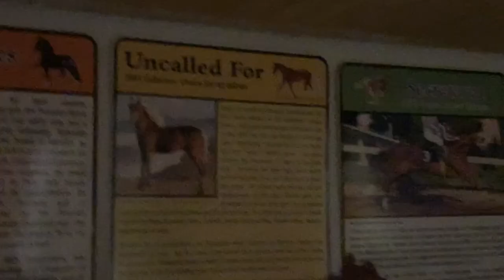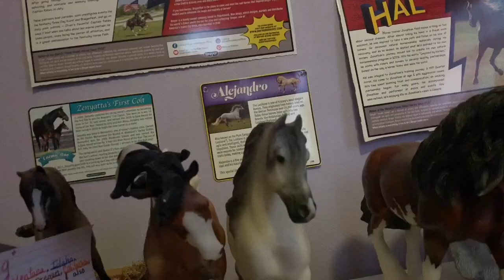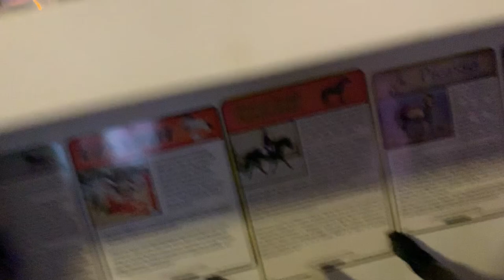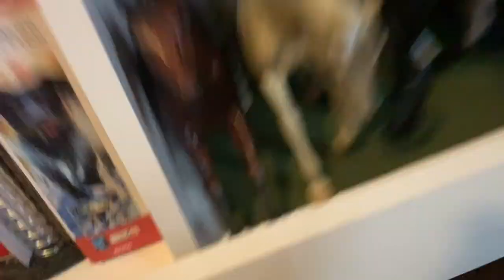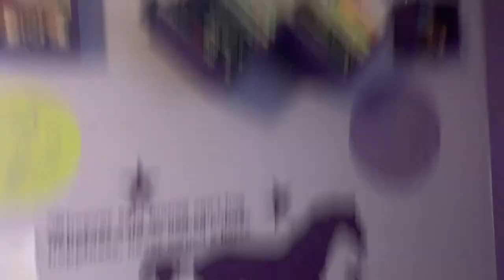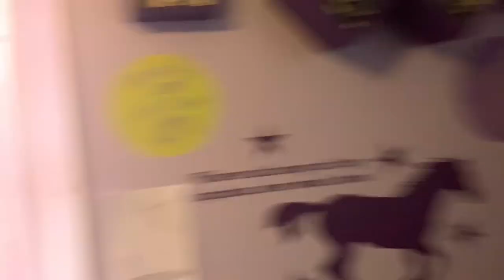Model Horse Collection Tour 1/11/20